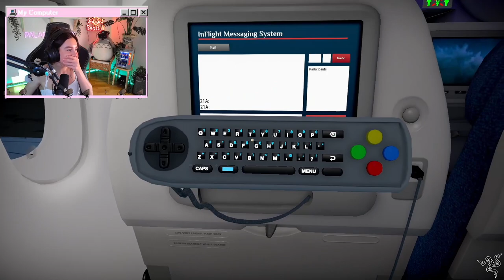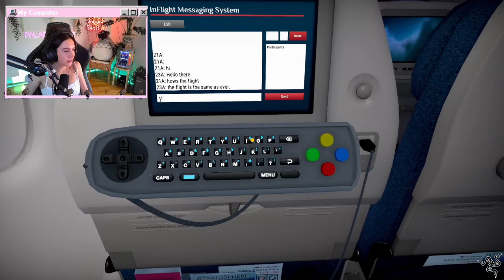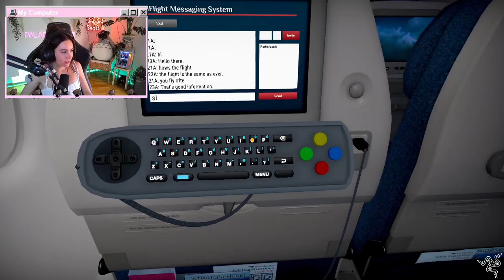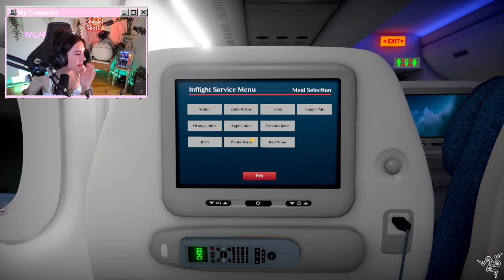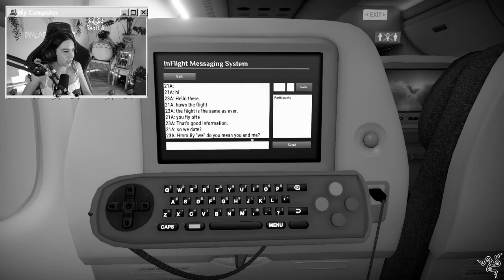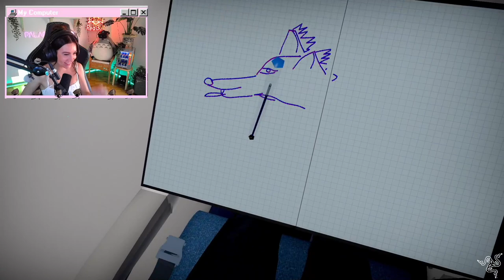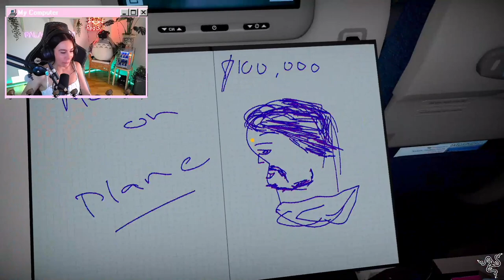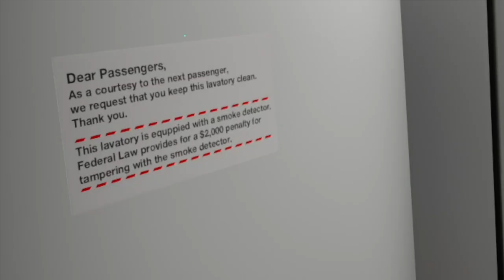Its gonna get bumpy, so strap on your seatbelts!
We discovered a game on stream the other day called airplane mode, and it was... well it was a three-hour flight that we all spent together.